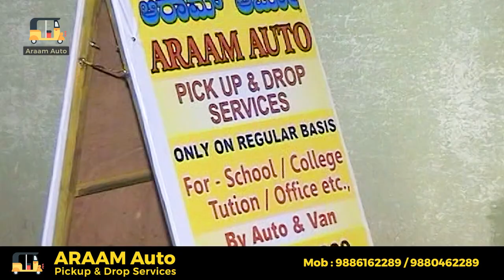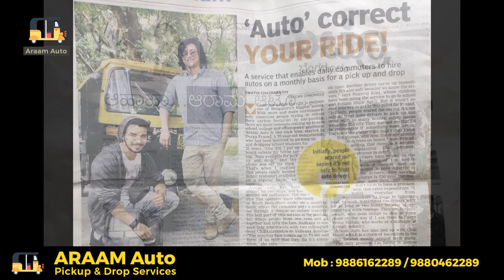ARAAM AUTO | Pickup & Drop Service | Bangalore | 2020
🛺ARAAM AUTO  Pickup & Drop Service in Bangalore.
Since 2012.
More than 200 Customer Using our Services
*Only for Regular Basis